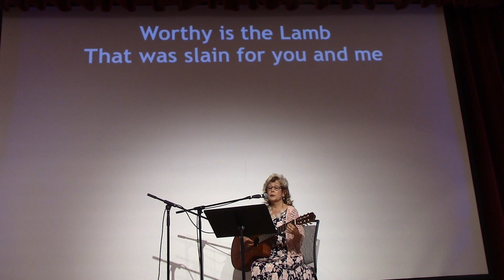Inspiration for Today, S7, E003, 10/23/2024, Tina Morkved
Inspiration for Today, Season 7, E003, aired on TV6 on 10/23/24. Join Rick Bradford as he begins Season 7 with videos from the talent show that Saddleback Laguna Woods held between Sunday services on 9/8/24. Today Rick introduces Tina Morkved who shared her original song "Worthy is the Lamb."